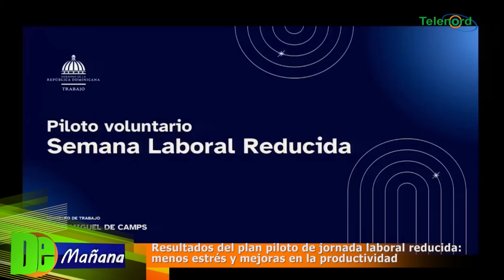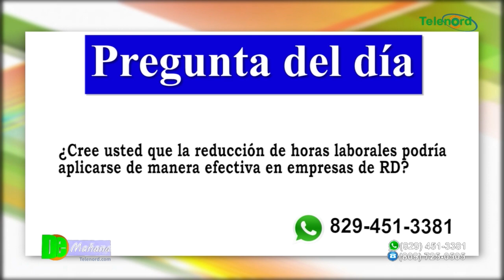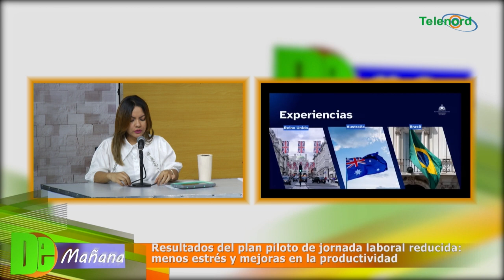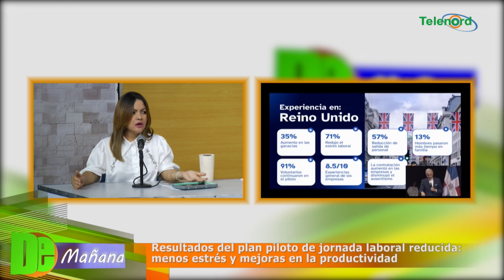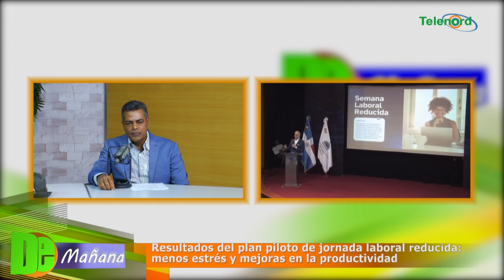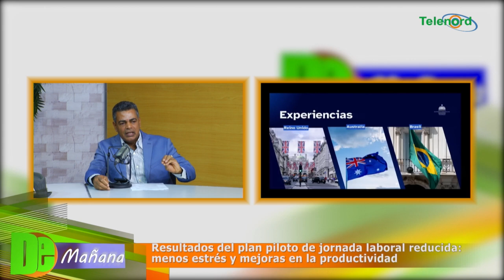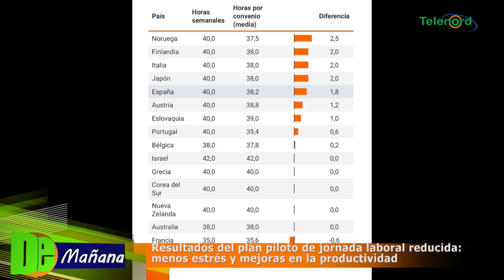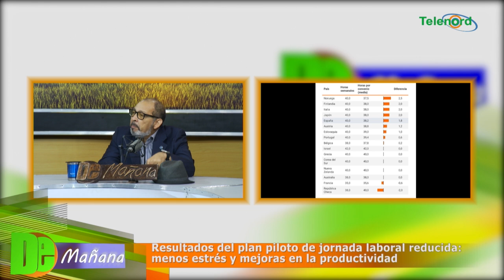Resultados del plan piloto de jornada laboral reducida: menos estrés y mejoras en la productividad